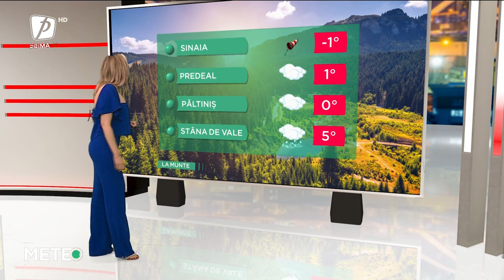VREMEA 5 DECEMBRIE 2022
METEO 5 DECEMBRIE 2022